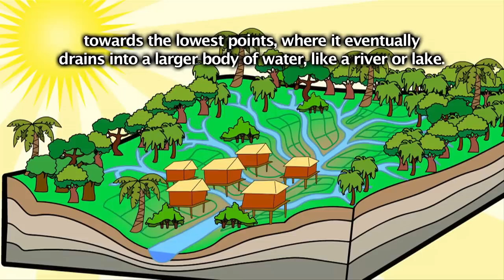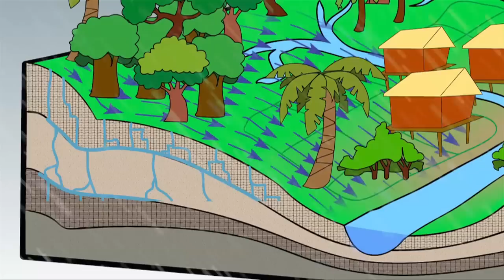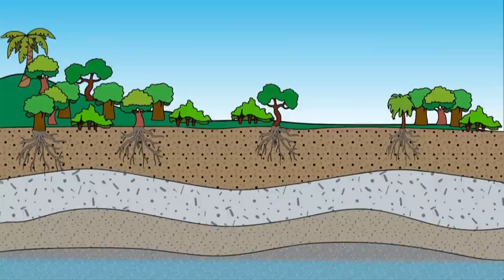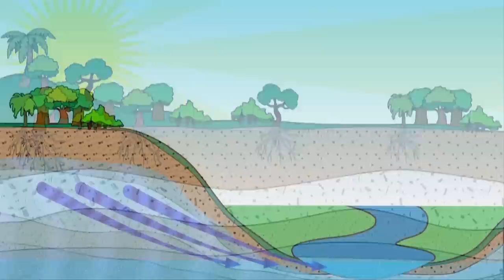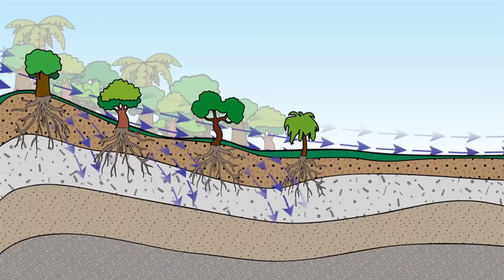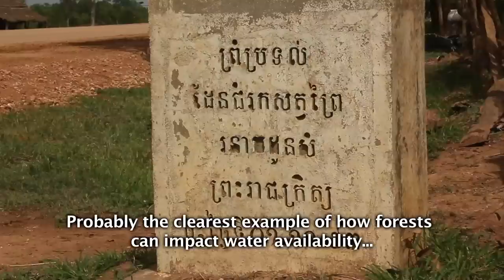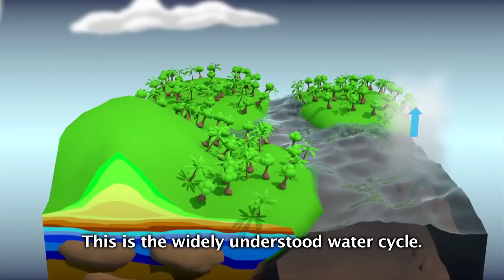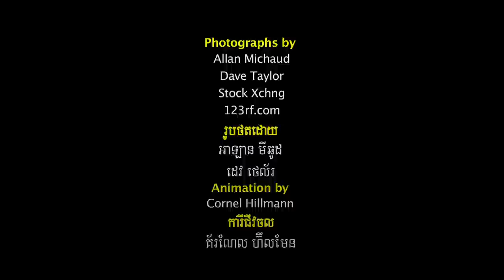Forests, Water, Life.mov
A 30 minute 'educational' version of the 45 minute film Cambodia: Forests, Water, Life which can be found The 2 films are very similar, the reason for this version is because it will not 'date' as quickly as the other. The hope is this can be used for education for many years to come. Feel free to copy and share the film.